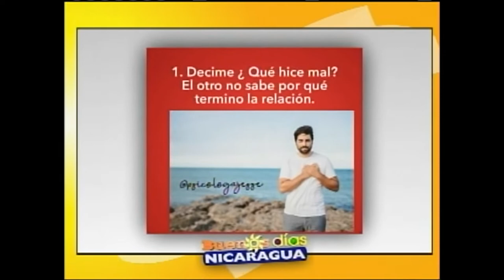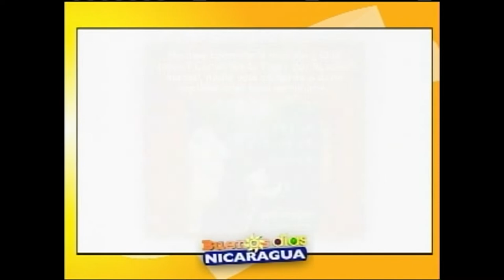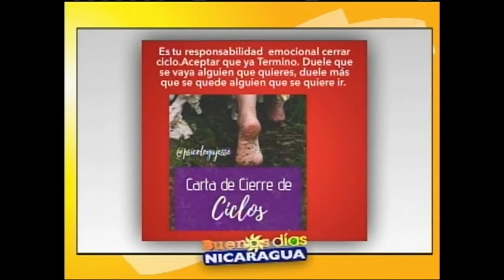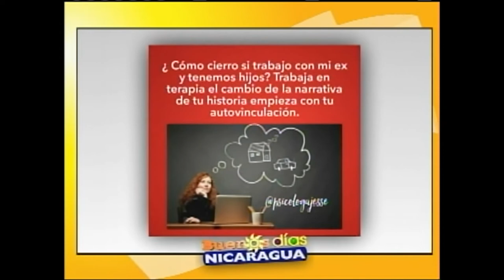¿Cómo saber si cerraste ciclos emocionales?